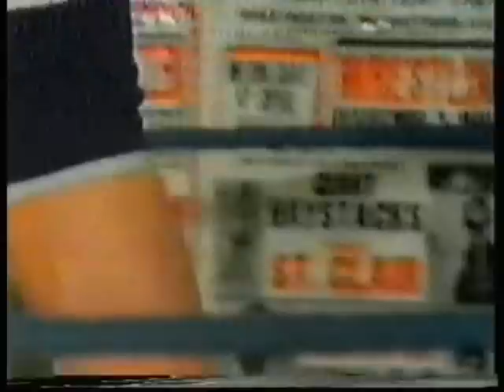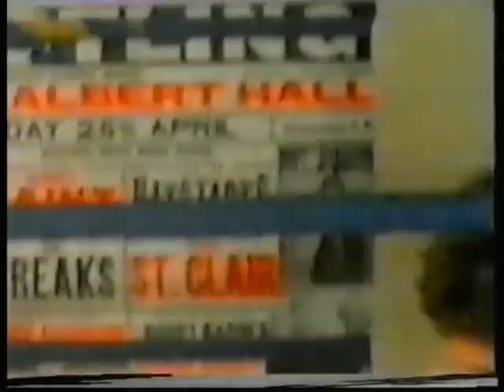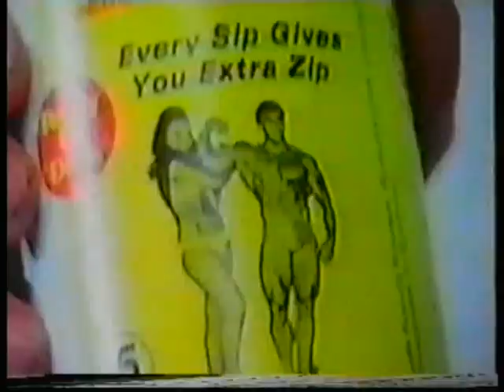"The Big Time" - Pt. 1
"The Big Time" was a British documentary and reality television series made by the BBC, which ran from 1976 to 1980. Each programme followed a member of the public placed in the limelight as a result of their skill and documenting how they fared. In this episode, an amateur wrestler taking on professional John Naylor on a bill at the Albert Hall on 26 March 1980 (the amateur was given the stage name 'Rip Rawlinson').